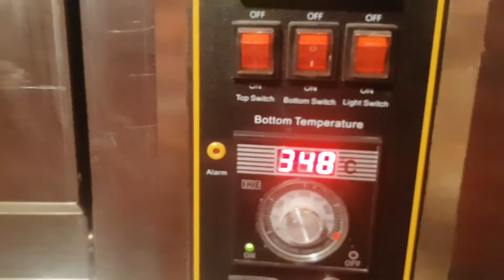Making of Pizza In Oven - Quick Recipe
How to make Pizza in Oven
How to make Best Pizza Like Domino's
tags..